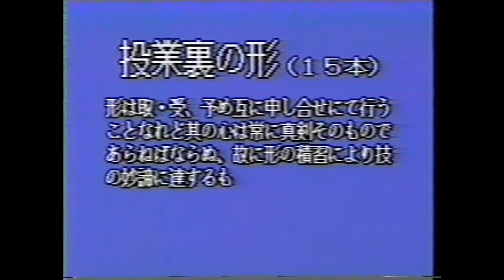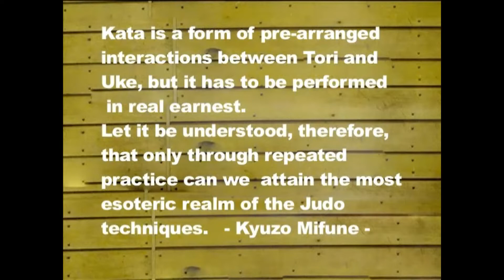Kodokan - Nage Waza Ura no Kata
Deze video van het Nage waza - Ura no kata wordt uitgevoerd door tori: Setsuo Sugate (9e dan) en uke: Yoshimi Hara (6e dan). Het Ura-no-kata is ontwikkeld door Kyuzo Mifune (10e dan). Het is een complex interactie van technieken die zijn gebaseerd op overname. In totaal zijn er 15 overname technieken.